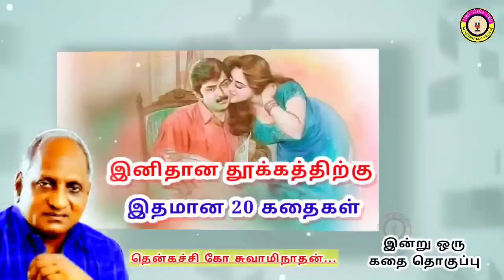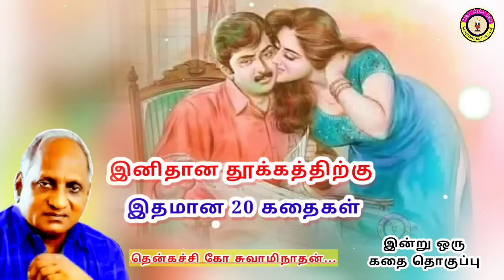குழந்தை தன்மையோடு வாழ கற்றுக் கொள்ளுங்கள் | கவலை மறந்து தூங்க Thenkachi Ko Swaminathan Stories- 72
தென்கச்சி கோ சுவாமிநாதன் கதைகள் | இரவில் தூங்க இதமான கதைகள்

வாய்மையே வெல்லும்!